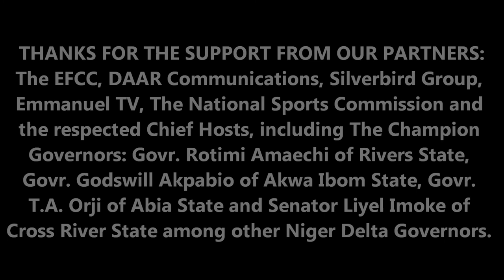UPWF: The Warlord (Powers of Pain) Nigeria Promo December 2011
The Universal Promotional Wrestling Federation (UPWF) comes back to Nigeria for the 3rd time this year in December! Some of the best professional athletes in wrestling will engage in battle with their eyes set on the UPWF World Heavyweight title currently held by De Ultimate Commander. Bobby Lashley, Shelton Benjamin, "The Feature Presentation" Jeff Lewis Neal, The Masked Superstar, Chris Masters, Sabu, Michael Tarver, The Super Machine, Rick Fuller, Andrew Anderson, The Merengue Warrior, The Powers of Pain and many others will fill the event card! Remember... NO ONE IS ABOVE THE LAW!